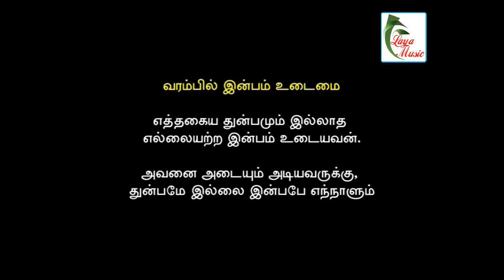Sundarar - Part- 8 S. Ramkumar - Sundarar - Part- 8 S. Ramkumar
The first in Tamil Animation of  Biography of Sundarar. Sundara Murthy Nayanar one among  the FOUR Saiva Adiyargal Appar, Sundarar, Thirgnana Sambandar and Manikka Vasagar was the ardent devotee of Lord Siva. The concept is concieved and archestrated by RK aka Ramkumar. The authentic explanation of RK in his crystal clear voice along with the songs rendered by Isai Peroli Sri. Sikkil Gurcharan and Thiruvasaga Sennavalar Sivathiru. Pa. Sargurunathan adds the fullfilled version of a biography. THE FIRST 3D ANIMATION IN TAMIL